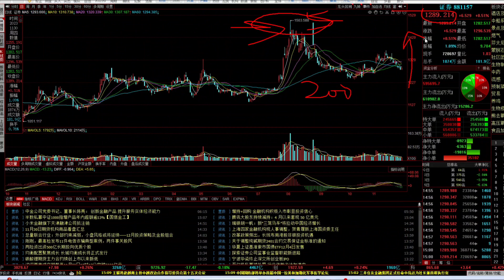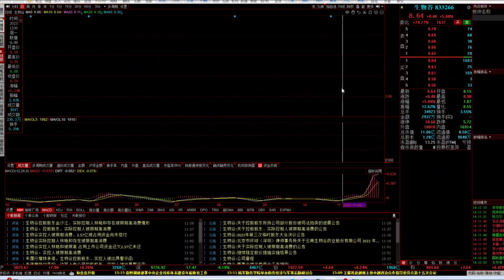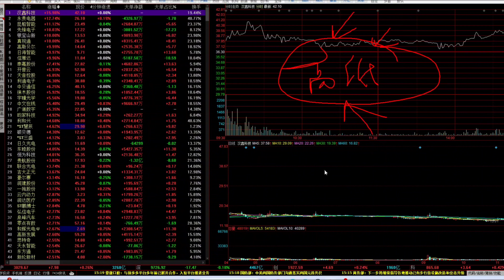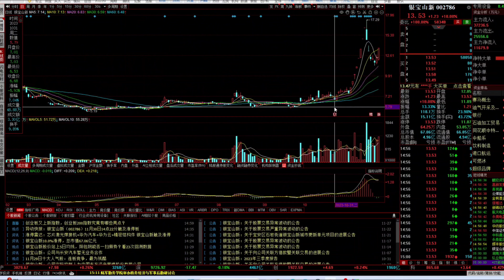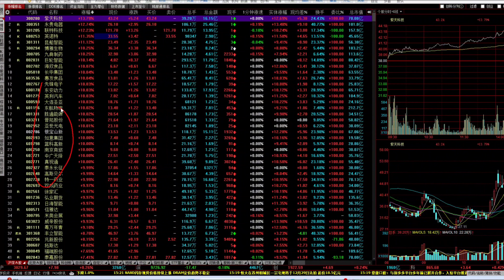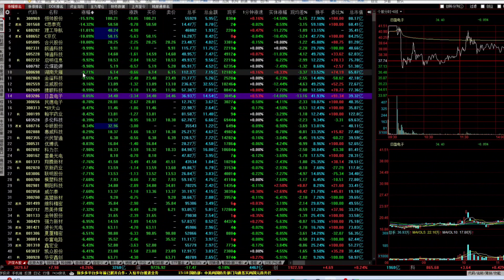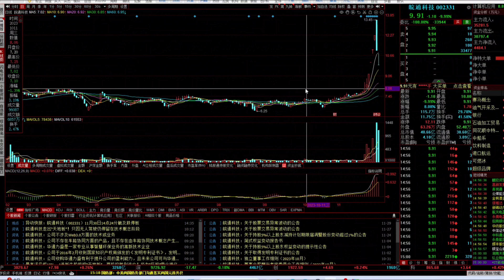大反弹要来了吗？探底回升谁会是反攻主角